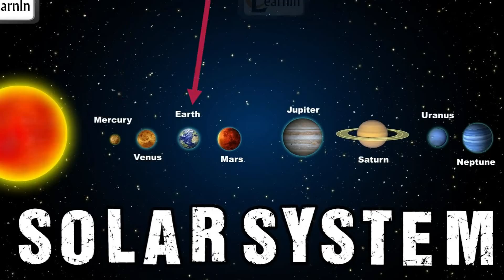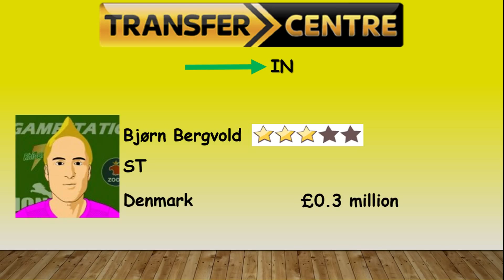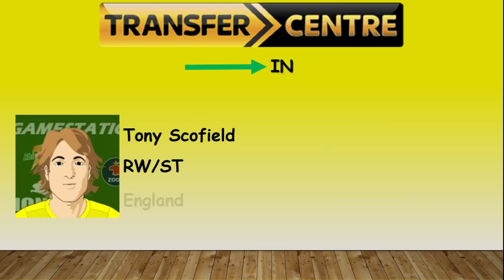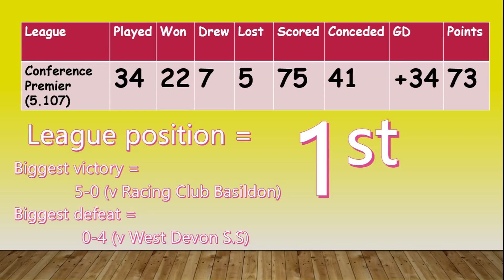2015 Review | Trophy Manager Review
This is my review of Wolfie United FC for 2015. In this video, I cover the transfers made during 2015, what happened in the league in each of the seasons between season 41 and the current stage of season 44, as well as my upgrades made to my stadium. Don't have a TM team? Set one up today and LIVE YOUR LEGEND!